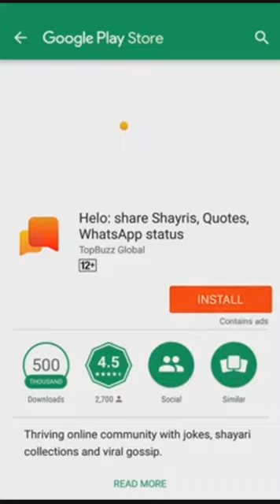Dipak kahar.my video pls like video